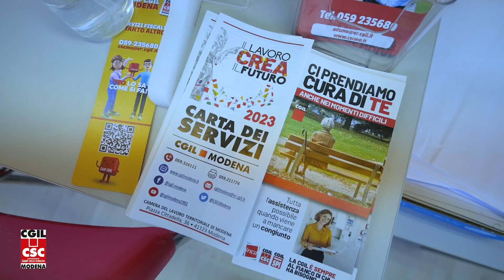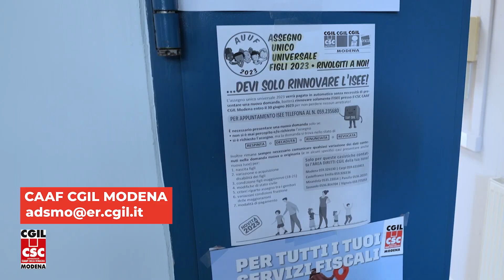Il servizio Caaf Cgil Modena per l'Amministratore di Sostegno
Piera Bascetta spiega il servizio Amministratore di Sostegno del Caaf Cgil Modena